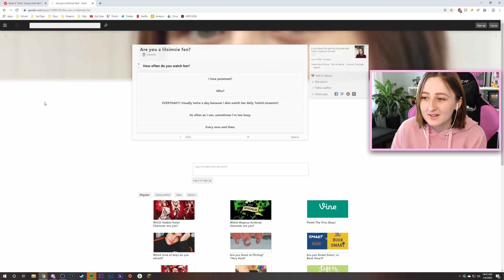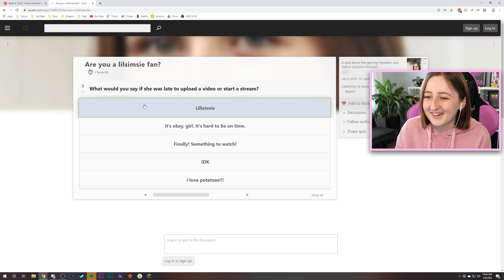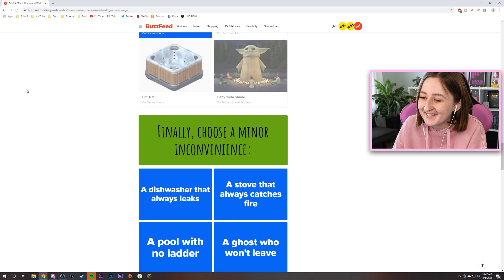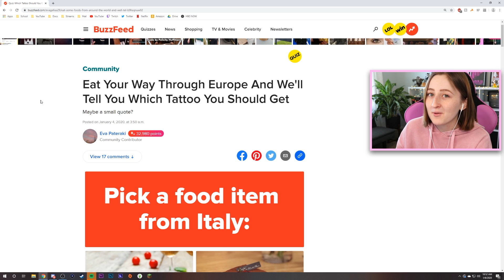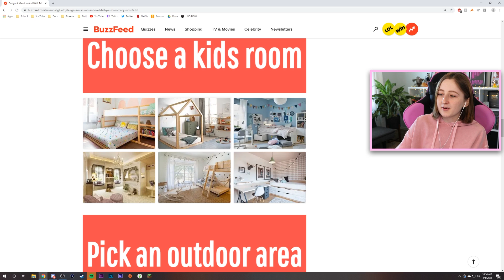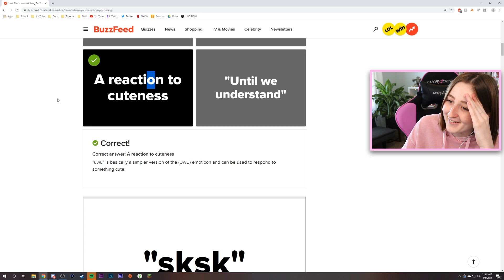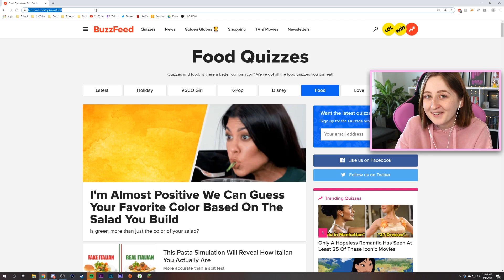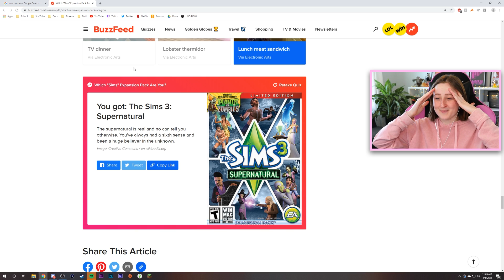I'M GETTING MARRIED?!